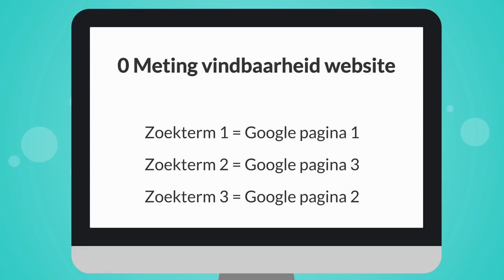Real Gen B.V. - Wat kunt u van ons verwachten?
Benieuwd wat er gebeurt als u klant wordt bij Real Gen?

Ben jij op zoek naar meer relevante bezoekers op je website om zo meer aanvragen en daarmee omzet te genereren?

Real Gen is dé SEO specialist die uitblinkt met haar Inhouse kennis, behaalde resultaten en het continue vernieuwen van de strategie om het beste uit elke website te halen.

Hoe wij te werk gaan?
Om u bij ons welkom te heten heeft u een welkomstgesprek met uw vaste contactpersoon binnen Real Gen, waarin de doelstellingen worden besproken.

In dat gesprek doen we een zoektermen onderzoek. Hierin wordt geanalyseerd op welke zoekwoorden je met de website gevonden wilt worden aan de hand van het zoekgedrag en de concurrentie.

Ook beoordelen we of de website geschikt is om een goede campagne uit te voeren. Indien deze onvoldoende blijkt te zijn gaan we samen kijken naar een gepaste oplossing, zodat uw een website heeft die voldoet aan de laatste ontwikkelingen binnen Google.

Nadat we alles met u hebben afgestemd, zullen wij beginnen met het schrijven van de teksten die ervoor zullen zorgen dat u goed vindbaar wordt.  Deze teksten zullen worden geschreven op basis van de zoektermen die samen zijn uitgekozen en worden daarna geplaatst op uw website. Mocht u inhoudelijk hier nog iets aan willen toevoegen dan kan dat natuurlijk altijd!

Hierna analyseren we de huidige vindbaarheid van de website in Google in een zogeheten 0-meting.

Iedere maand mag je vervolgens een rapport tegemoet zien waarin de resultaten van onze werkzaamheden zichtbaar zijn en elke 3 maanden plannen we een evaluatiegesprek in om te zorgen dat het traject zo succesvol mogelijk verloopt.

Behalve onze SEO dienstverlening verzorgen wij ook hoogwaardige webdesign, social advertising en Adwords campagnes om uw presentatie en vindbaarheid op het internet te vergroten!

Meer weten? Neem dan contact met ons op.